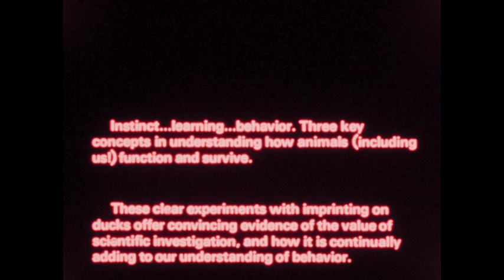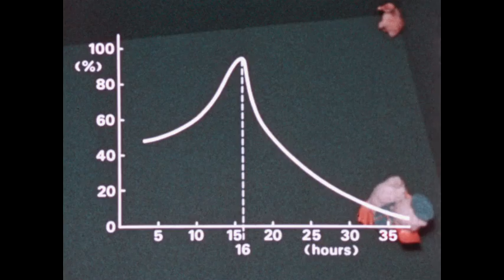Animal Behavior: The Mechanism Of Imprinting (1977)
Defines imprinting as the formation of a social attachment to an object and documents the phenomenon by observing experiments with newly hatched ducks. Presents the ducklings with a variety of moving objects in order to determine the influence of color and sound on the imprinting process. Illustrates the critical period in which imprinting must occur in order to be effective and tests the longevity of the impressions.  Comments on the role Konrad Lorenz played in the scientific study of this process.